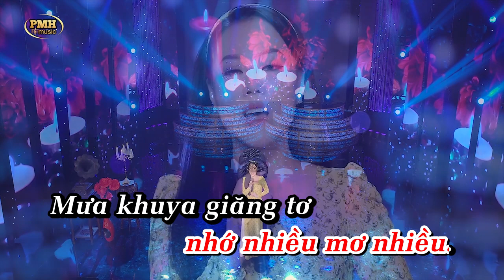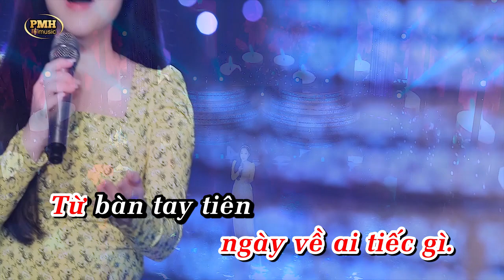Karaoke | Để Trả Lời Một Câu Hỏi - Phương Mỹ Hạnh | Tone Nữ